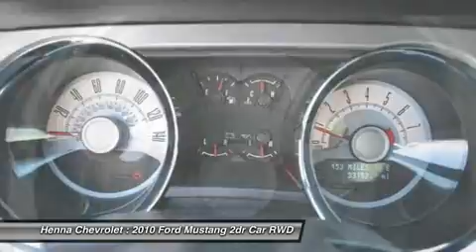2010 FORD MUSTANG Austin, TX A5136989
2010 FORD MUSTANG Austin, TX
Stock# A5136989

Henna Chevrolet
8805 North IH-35

4.6L V8. Nothing says muscle like Mustang. This 2010 model offers nothing short of a spectacular driving experience. With leather seats and a spoiler, you'll definitely turn heads on the highway. Imagine yourself accelerating and shifting those gears while you leave everyone else in the dust. The magic of Mustang is that you don't have to sacrifice your comfort for a walk on the wild side. Visit our virtual showroom 24/7 @ hennachevrolet.com.